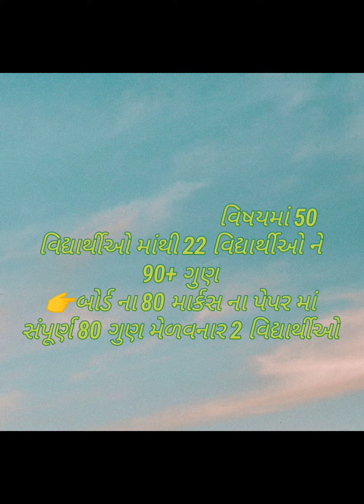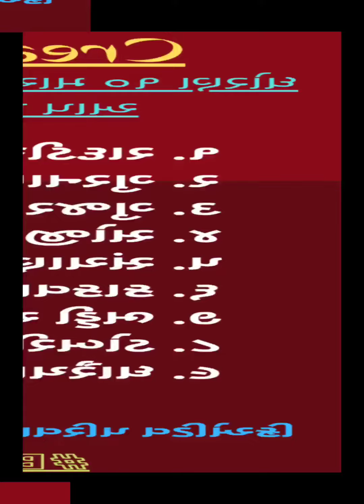becreative || STD 10th Result of March 2022 from Creative Classes Jetpur || A historical Result....